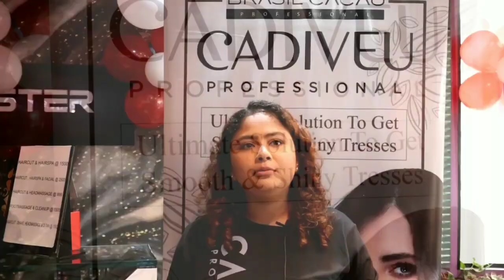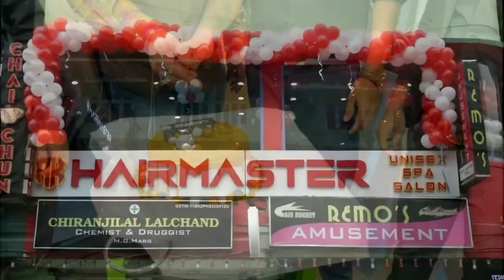Hair Master Salon and Spa, 1st floor Near Bata Showroom MG Marg, Gangtok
Hair Master Salon and Spa, 1st floor Near Bata Showroom MG Marg, Gangtok announces Hair Keratin treatment for @3500/- only on Wednesday and Friday.

All types of hair treatment available like:-
Hair Polishing
Hair Botox treatment
Hair Keratin
Hair Sistin/ Hair colour/ straight
Luxury facial and spa.